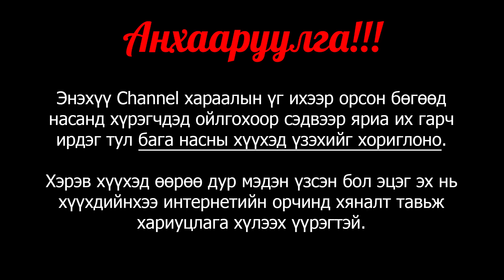Hand Simulator - Гарын Ур Чадвар